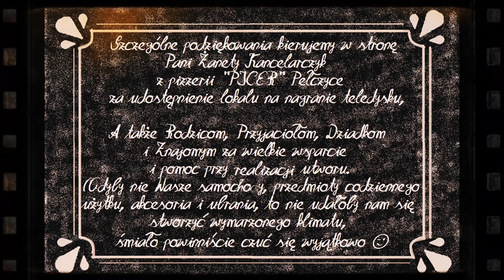"Bombonierka" (cover) - Alicja Nahorska & Jerzy Ciecierski - Feeria Choszczno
Z okazji Walentynek, dla wszystkich życzymy dużo miłości. Specjalnie dla Was - nasza propozycja "Bombonierki".

Reżyseria: Alicja Nahorska i Jerzy Ciecierski
Scenariusz: Alicja Nahorska i Jerzy Ciecierski
Operator kamery, montaż: Tomasz Szewczykowski
Nagranie, mix, mastering audio: Monroe Studio Stargard
Utwór oryginalny: Barbara Stępniak-Wilk i Grzegorz Turnau "Bombonierka"